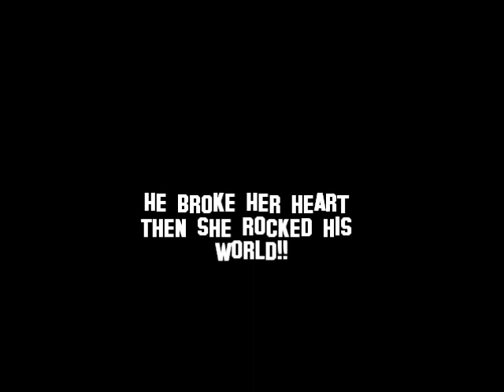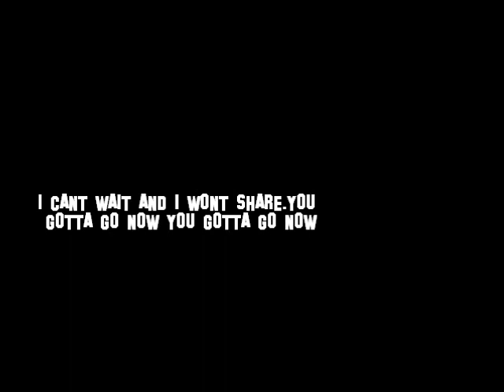My X-My X lyrics